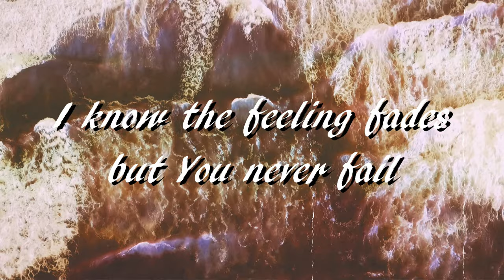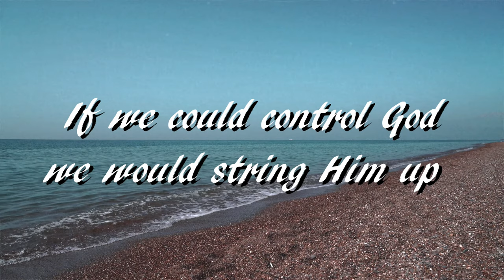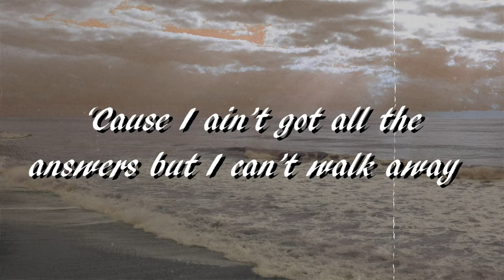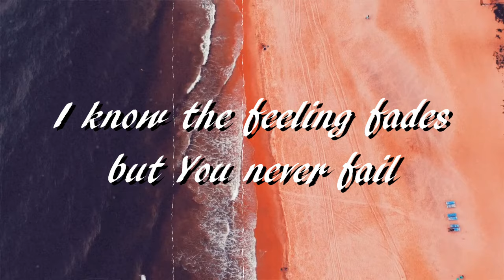Da' T.R.U.T.H. - Never Fail (feat. Greg Cox) [Lyric Video]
"Never Fail" from Da' T.R.U.T.H.'s new single "CHASING GHOSTS."

Editing: Mathieu Dupré

Stock footage found on pexels.com.